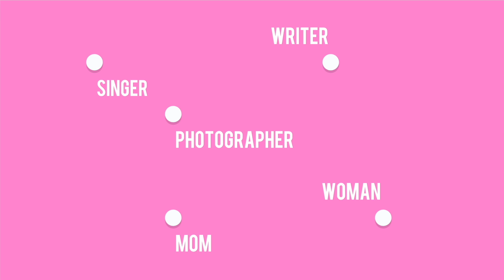Sexual Orientation Changes After Transition?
Sexual Orientation Changes After Transition?: My BFF Dawn Ennis realized after her transition, despite marrying a woman and having three kids, she prefers sex with men. Her discovery is not uncommon for transgender people.